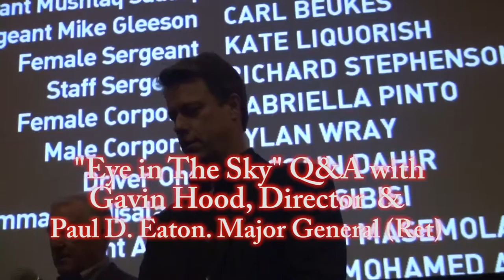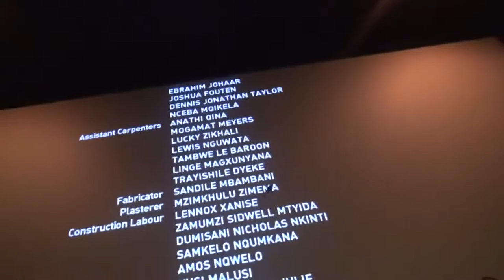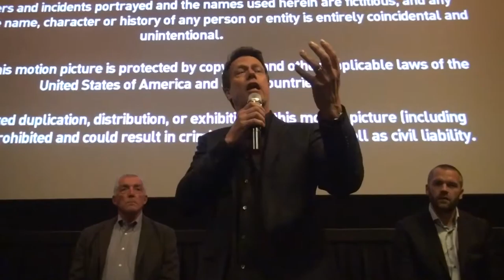Eye In The Sky (2015) Q&A with Director Gavin Hood and Gen Paul Eaton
This was a very rousing session following the screening of the new film about a drone strike and the ethical/moral decisions involved.

This was the Washington, D.C. screening, so there were quite a few government people attending and asking questions.